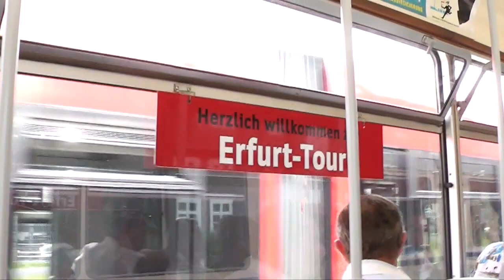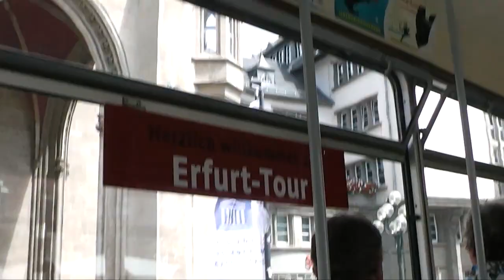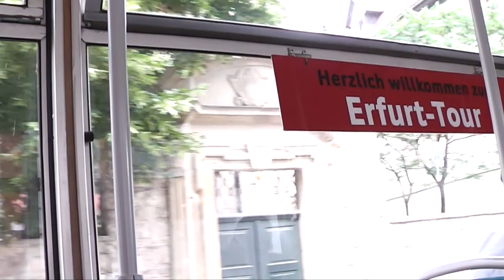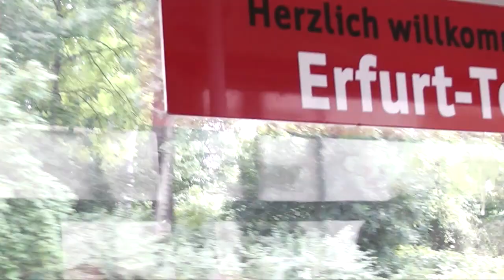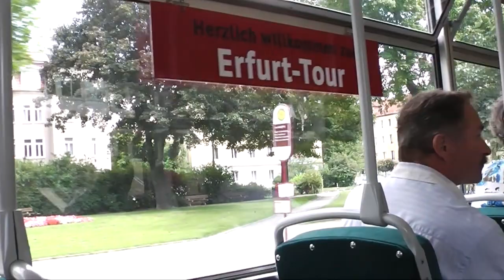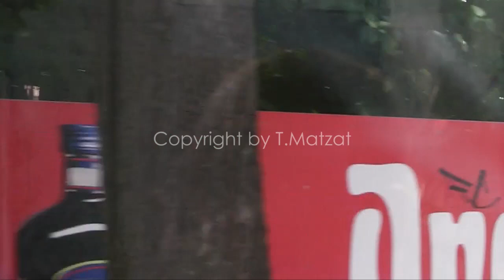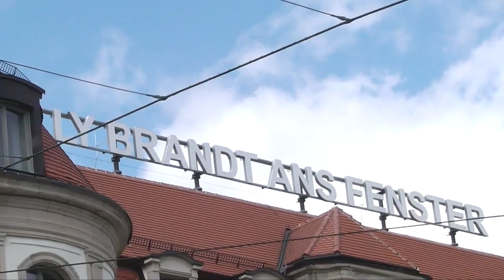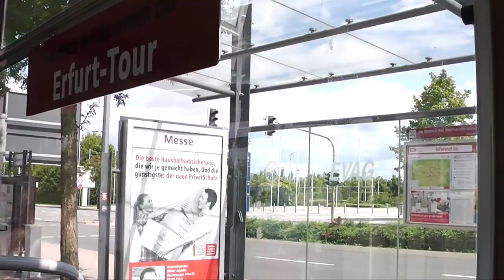Stadtrundfahrt Erfurt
Videoimpression von der Erfurt Tour mit der historischen Straßenbahn 178